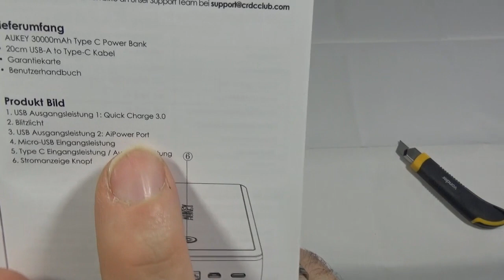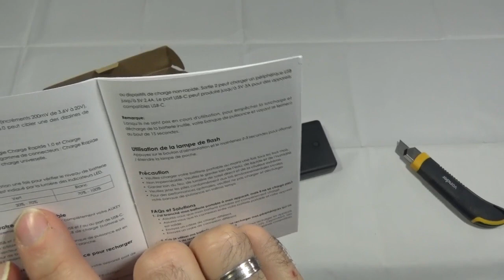Power Bank Aukey